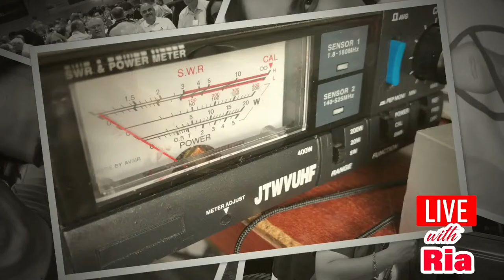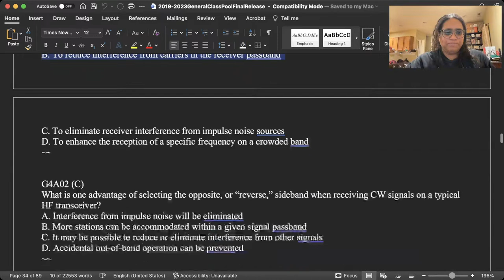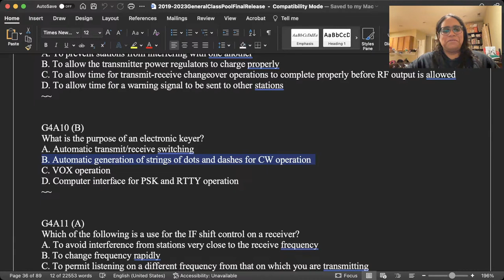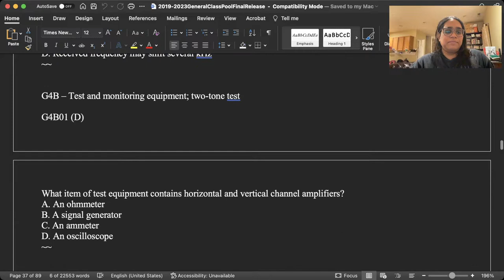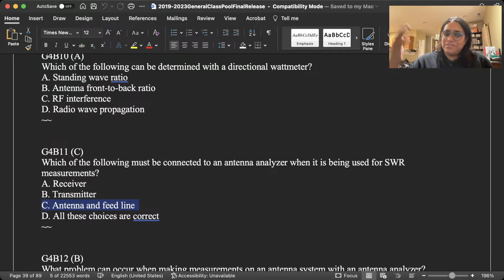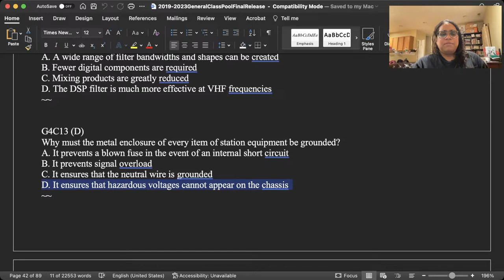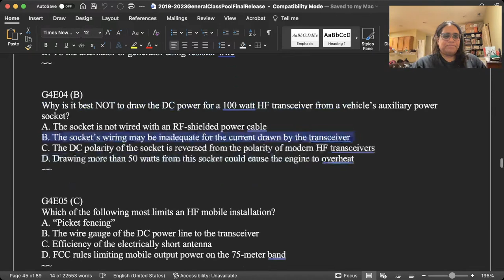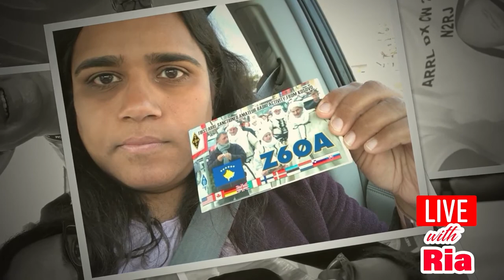Part 3 - General Class ham radio license review session - LIVE with Ria!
The question pool for General is going to change in July 2023. I'm here to give you some help in getting your General before the question pool changes.

Amazon store

Looking to get licensed or upgrade to General or Extra?

Listen to Ria's Shack Radio podcast on podbean or wherever you get your favorite podcasts.